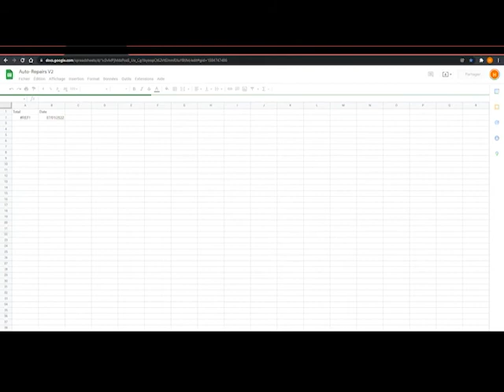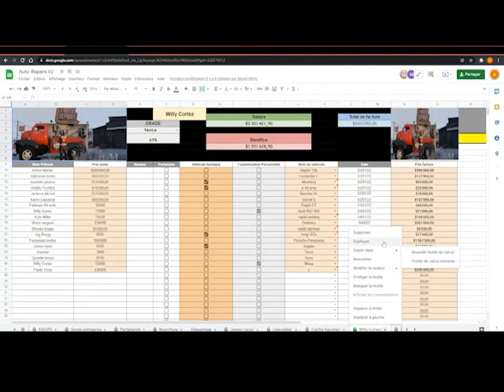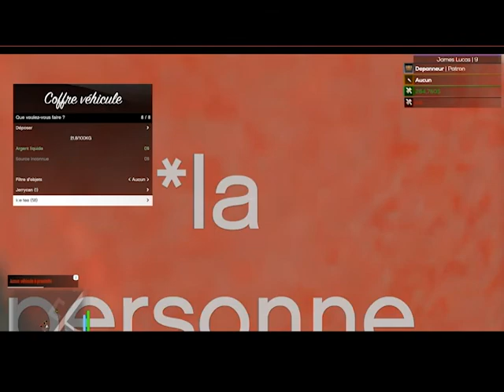GTA V Alinya RP : On gère la société !